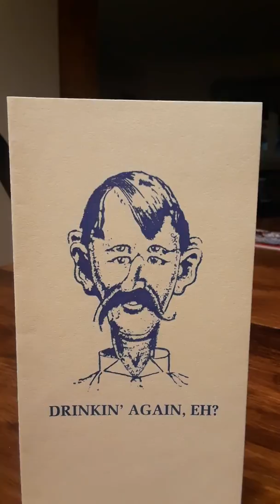DRINKIN' AGAIN, EH?